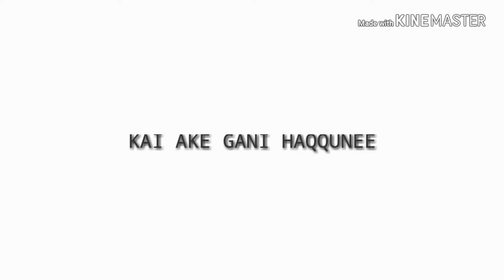Kalli Yadda Zaki Dan Yaya yake aikin Sabuwar Qasida Badruttamaam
Zaky Dan yaya